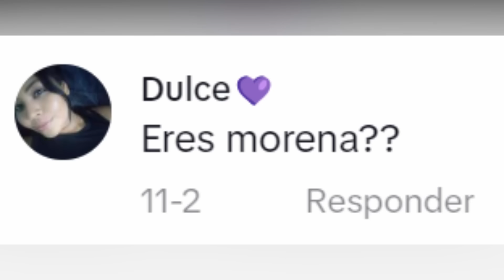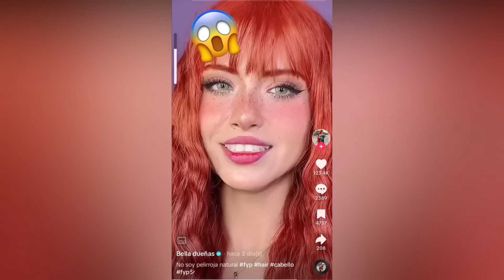Ser MORENO en MÉXICO NO ESTA BIEN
El dia de hoy hablaremos de la TIKTOKER "BELLA DUEÑAS " y de las criticas que recibe tras ser MINOTAMANA y decir que SER MORENO NO ESTA BIEN , espero y disfrutes el video.